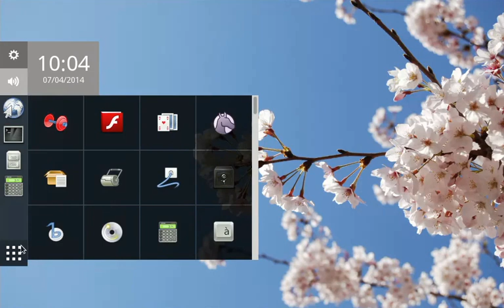Wayland compositor | Wikipedia audio article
00:00:52 1 Overview
00:04:33 2 Software architecture
00:04:43 2.1 Protocol architecture
00:06:41 2.2 Protocol overview
00:09:37 2.2.1 Wayland core interfaces
00:12:14 2.2.2 Wayland extension interfaces
00:13:07 2.3 Extension protocols to the core protocol
00:13:18 2.3.1 XDG-Shell protocol
00:15:23 2.3.2 IVI-Shell protocol
00:15:41 2.4 Rendering model
00:19:00 3 Comparison with other window systems
00:19:12 3.1 Differences between Wayland and X
00:22:30 3.2 Compatibility with X
00:23:45 4 Wayland compositors
00:25:20 4.1 Weston
00:27:10 4.2 libinput
00:28:38 4.3 Wayland Security Module
00:29:36 5 Adoption
00:30:15 5.1 Desktop Linux distributions
00:31:50 5.2 Toolkit support
00:32:46 5.3 Desktop environments
00:33:42 5.4 Other software
00:35:14 5.5 Mobile and embedded hardware
00:36:22 6 History
00:38:20 6.1 Releases
00:38:28 7 See also

- Socrates

SUMMARY
Wayland is a computer protocol that specifies the communication between a display server and its clients, as well as a reference implementation of the protocol in the C programming language. A display server using the Wayland protocol is called a Wayland compositor.
Wayland is developed by a group of volunteers initially led by Kristian Høgsberg as a free and open community-driven project with the aim of replacing the X Window System with a modern, simpler windowing system in Linux and other Unix-like operating systems. The project's source code is published under the terms of the MIT License, a permissive free software licence.As part of its efforts, the Wayland project also develops a reference implementation of a Wayland compositor called Weston.